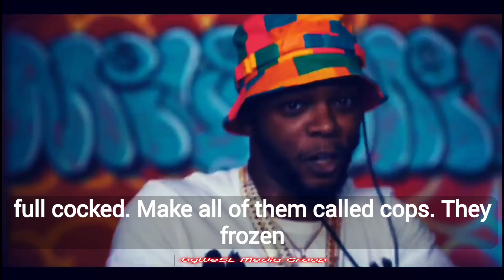Papoose x Lil Wayne ·Thought I Was Gonna Stop·Official Video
Listen To The Single
"Thought I Was Gonna Stop"

·Produced by the legendary "Timbaland"
 EP OUT NOW!!
·Follow Papoose as he drops a new project
 every month in 2021!

·Song: Thought I Was Gonna Stop
·Artist: Papoose
·Licensed To: YouTube byTuneCore (on behalf
 of Honorable Records)

.⒝⒴W⒠SL M⒠⒟⒤⒜.
.☆° ﾟ》 LE͙ͥG͙E͙ͣN͙ͫD͙™ ﾟ°☆.
.⇲〘♤ ƲℕꝀỺΞ 🂡 ƧŢ℞❂ ♤〙⇱.
.☆° ﾟLE͙ͥG͙E͙ͣN͙ͫD͙™ 《 ﾟ°☆.

·IT'S 100% TOTALLY FREE TO JOIN OUR PAGE TO VIEW YOUR PLATFORM AND HOW IT EASY IT IS GOING TO BE FOR YOU TO LET THE WHOLE CROWD KNOW ABOUT "YOU"

*Join Us Right Now Then Email Your 5+ Song Playlist Links For Review Today So We Can Review Your Craft And Work Out Availability With You

diy how to write a song trying to write a song in under 15 minutes rick beato family feud ksi lil wayne study music top news coronavirus how to rap better how to write a rap How to become a millionaire Type beat free fire how to get rich how to make money how to write a rap song lil wayne reaction music production type beat free how to grow on Instagram Instagram followers Instagram How to write a song how to start a youtube channel How to grow your youtube channel social media marketing facebook marketing Tik tok 2021 new songs 2021 facebook ads tiktok type beat 2021 instagram reels

love fashion photography picoftheday nature happy oklahoma noooo waaay oprah ellen fitness food friends ootd likeforlike makeup likeforlikes dog followforfollow follow4follow design igers motivation nofilter explore foodporn instamood this india autumn halloween trending interesting wow fscebook reeks googlr favebook facebool football nfl highlights nba freebeats freefire